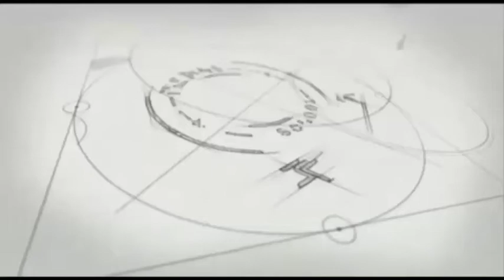Teacher plays an important role in shaping the future of child.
The PINNERS celebrated Teacher's Day to honour the unparalleled contributions of the teachers to come closer and develop a strong bond to express their emotions that can make every teacher feel special🤗.